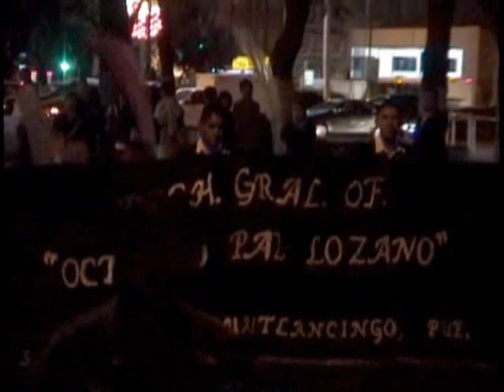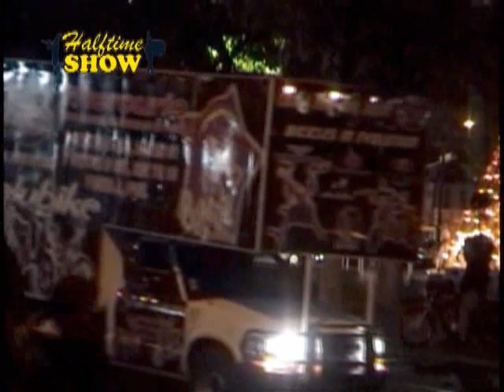The Halftime Show - Desfile Navidad en Movimiento 2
Navidad en Movimiento Parte 2 (Desfile)